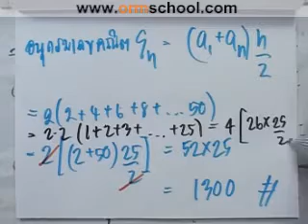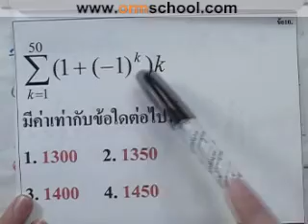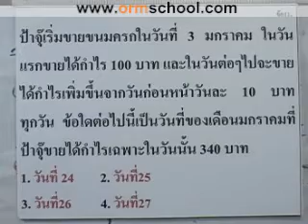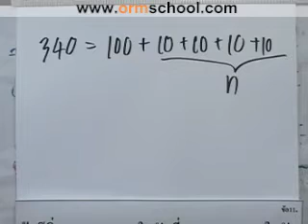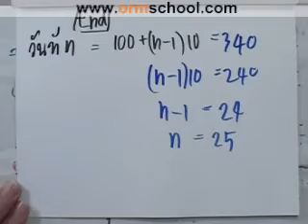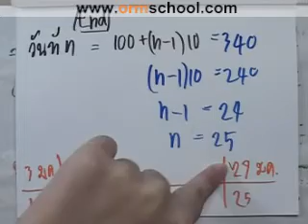Math O-NET'49 part014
คอร์สตะลุยโจทย์คณิตศาสตร์ O-NET'49
น้องๆที่สนใจอยากได้แผ่นวีซีดี ดูรายละเอียดที่